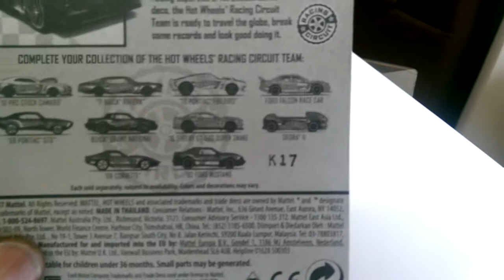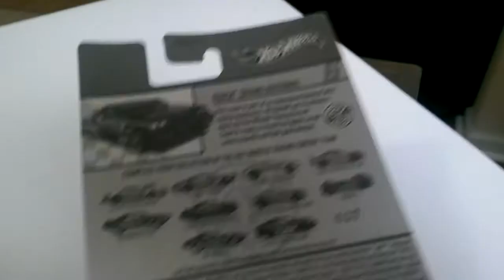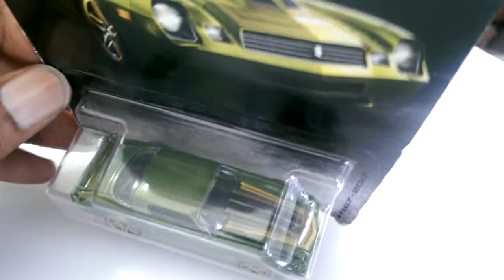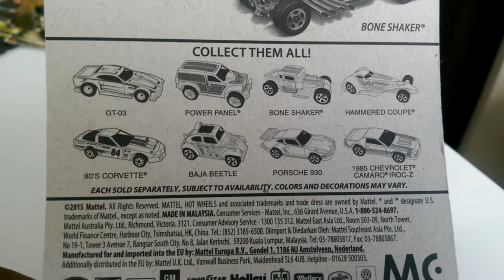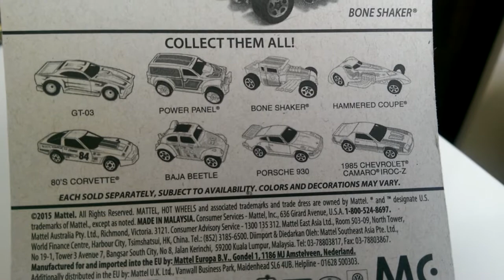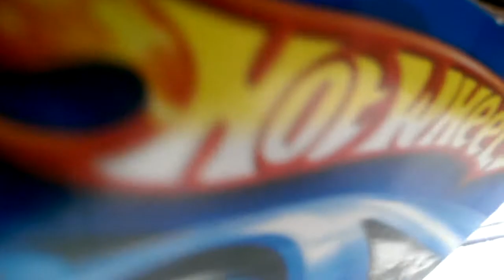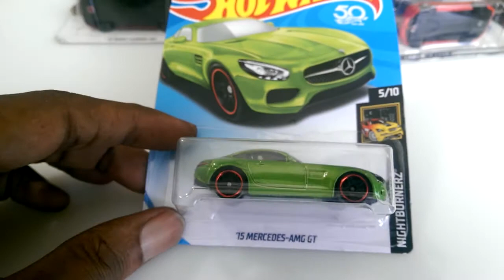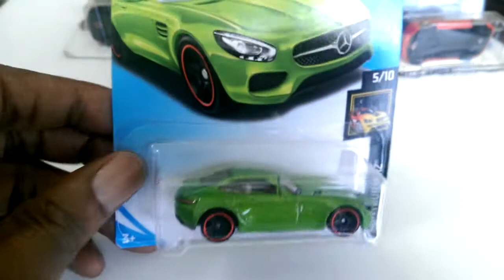Hot Wheels Collection Haul - Flea Market Finds & Trades 6/24/18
I picked up some Hot Wheels at the flea market today.